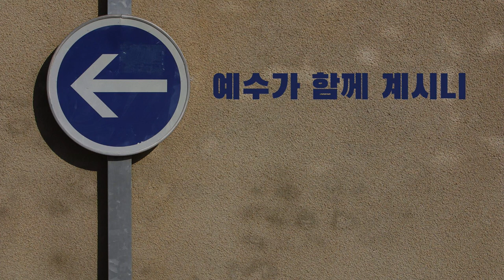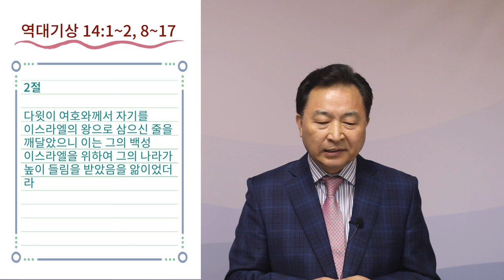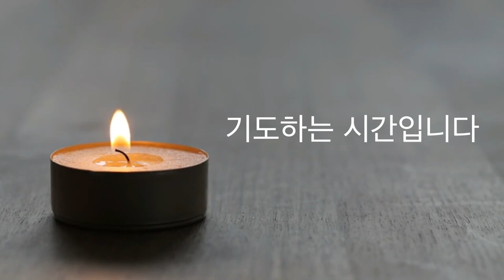7/13 "하나님이 함께 하실 수 있는 사람" (역대상 14장 1절~2절, 8절~17절) 김광태 담임목사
2020년 7월 13일 새벽예배
찬송: "예수가 함께 계시니" (새325/통359)
본문 말씀: 역대기상 14장 1절~2절, 8절~17절
설교 제목: 하나님이 함께 하실 수 있는 사람
말씀 나눔: 김광태 담임목사

Logo & Images designed by Eun Cho, Sunil Yu, Hayan Song